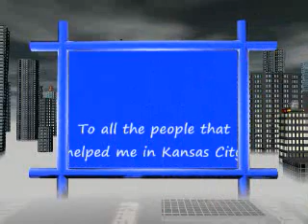Richard Herrera Kansas City Chief Photographer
Richard Herrera was Kansas City Chiefs Photographer for 14 years, he filmed famoue people like Rachael Welch and Queen Elizabeth', also the knowen Polish Artist survivor of The Holucaust concentration camps where his painting signs ability got him a job, He painted famous people his name was FranK Szaas. Richard was his manager as well as mine, he was vice chairman of It's The art Co. and Lee Dawson was Vice Director. He took me to The American Music Award Convention in Mexico wherte I exhibited and to Jim Jalset residence, who is manager of; Oak RidgeBoys, Roy Clark an other, I still remember his phone and call him. He helped me through Domestic Violence and Deportation proceedings. I had with him my moment of Fame.